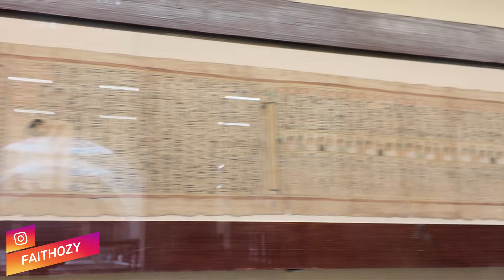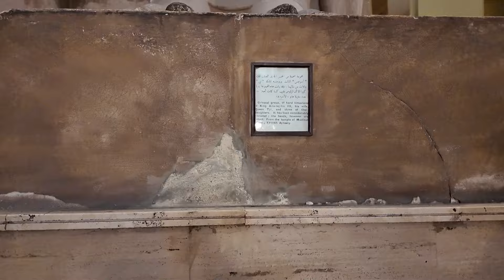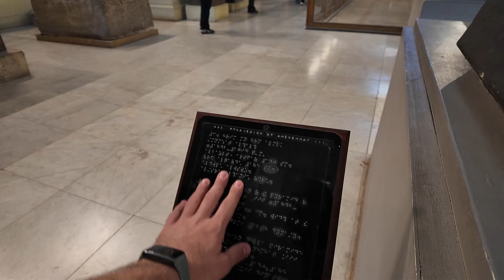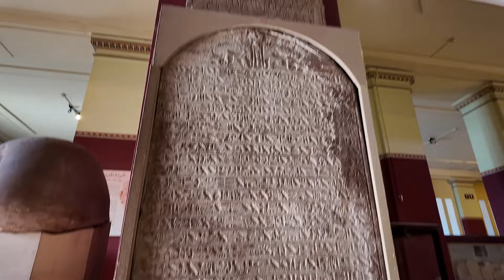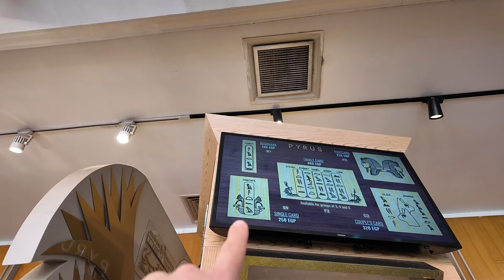Devasa Firavun Heykellerini Nasıl Yapmışlar?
Selamlar dostlarım , Kahire müzesinin 2. bölümünde devasa firavun heykellerini ve daha fazlasını göreceksiniz , umarım hoşunuza gider.